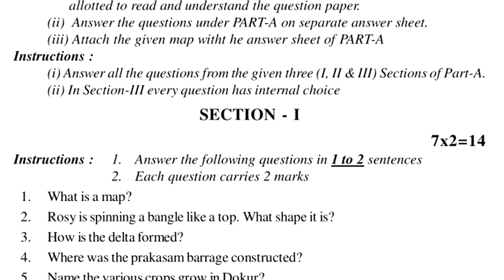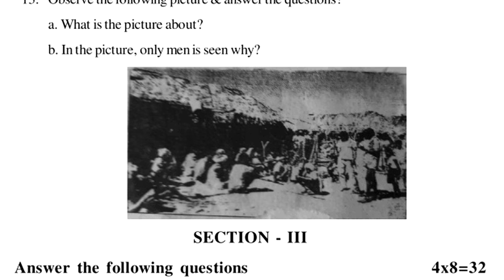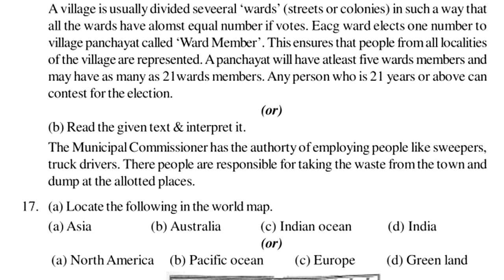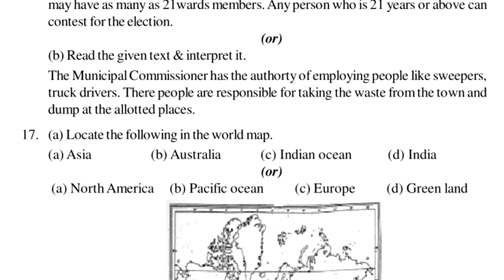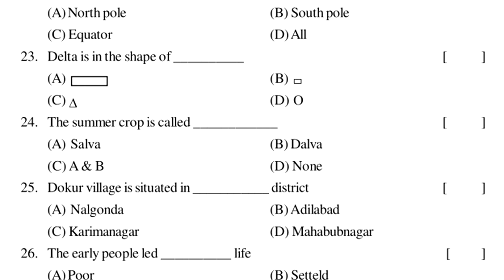6th class social sa1 exam paper 2023 | sa1 social question paper class 6 | summative assessment 1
6th class social sa1 exam paper 2023 | sa1 social question paper class 6 | summative assessment 1

sa1 social question paper class 6 ~ social sa1 exam paper 6th ~ vii class social sa1 test paper

sa1 social studies model paper class vii ~ social sa1 question paper 6th class ~ 6th social sa1 test

6th class sa2 question paper 2022 social | 6th class sa2 social exam | grand revision | 80 marks

6th class sa2 practice exam question paper 2022 social | class 6 social summative 80 marks paper

6th class sa2 social practice exam paper 2022 | part b questions | class 6 social studies summative

6th class sa2 social studies practice exam paper 2022 | part b questions | class 6 summative 2 test

6th class sa2 social studies practice question paper 2022 | part b exam | class 6 social summative

6th class social sa1 exam paper 2023 | sa1 social question paper class 6 | summative assessment 1